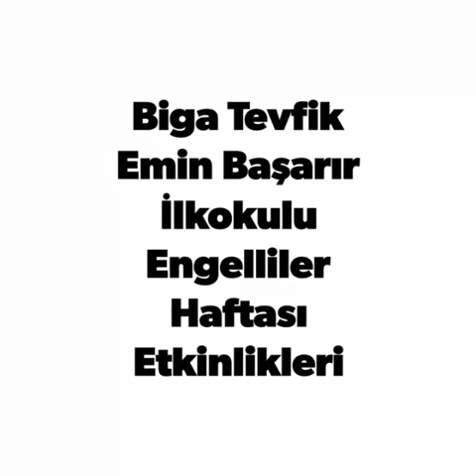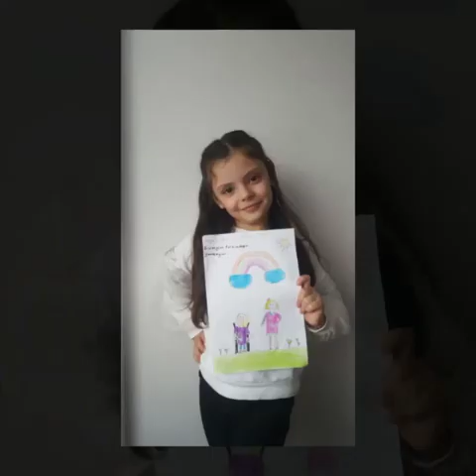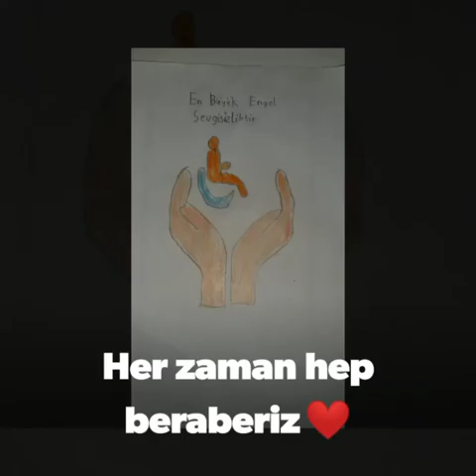Tevfik Emin Başarır İlkokulu Engelliler Haftası Etkinlikleri